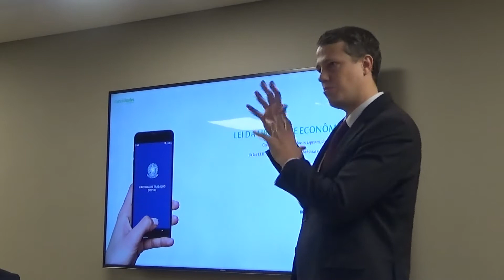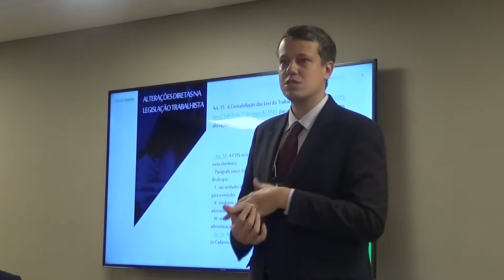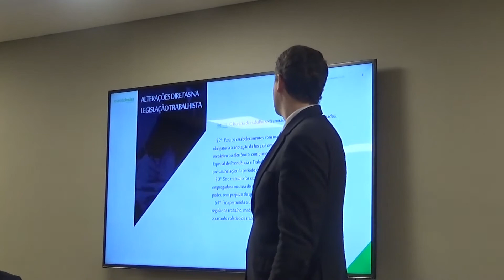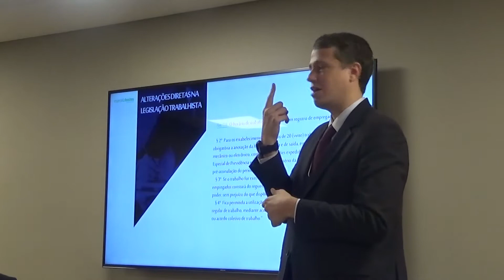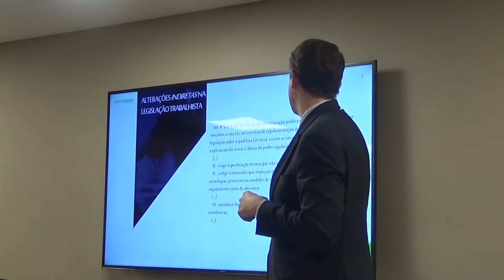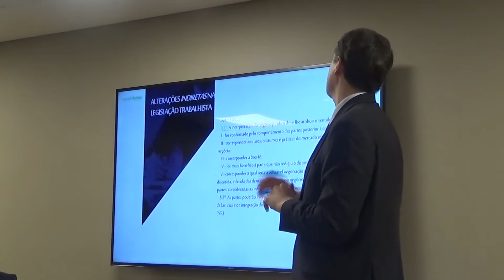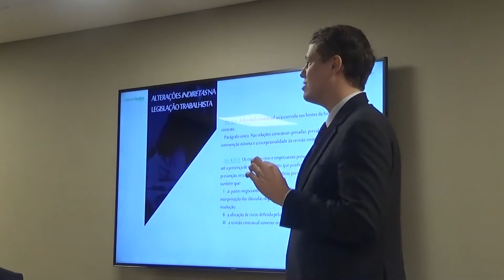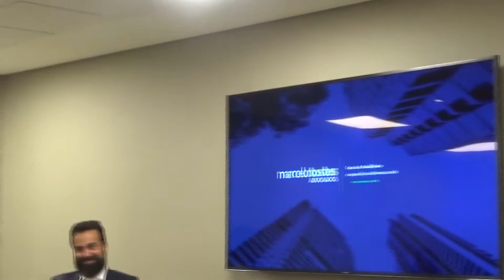Marcelo Tostes Advogados apresenta: Legal Coffee - Lei da Liberdade Econômica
Realizado em 30 de outubro de 2019, em Belo Horizonte, a nova edição do “Legal Coffee: os reflexos da Lei de Liberdade Econômica no Direito do Trabalho” é o encontro interno técnico-jurídico entre diretoria jurídica e clientes para debate acerca da Lei 13.874//2019, conhecida por Lei da Liberdade Econômica (LLE).

Os sócios Cesar Pasold Junior, João Paulo de Araújo e Lúcio Las Casas conduziram debate entre clientes e convidados acerca das considerações gerais sobre os aspectos diretos e indiretos da nova Lei nas Relações Trabalhistas e no Direito do Trabalho, além dos detalhes da conversão e as novas regras para desconsideração da personalidade jurídica.

Na oportunidade, contamos com a presença de Paulo Maurício Ribeiro Pires – Desembargador do TRTMG 3ª Região – e Ana Luiza Peroni Centivilli – Gerente Jurídica e Relações Sindicais do Grupo Brasanitas – que elucidaram as diferentes visões da iniciativa privada e do Poder Judiciário trabalhista nesta recente inovação.